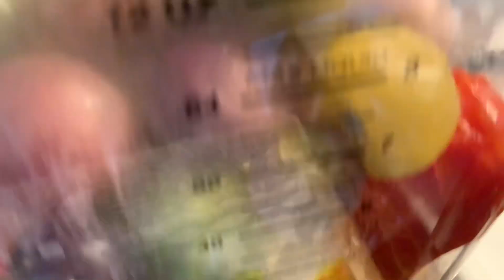GUISADO DE TOMATILLO CON CHILE SERRANO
Ensalada de vídeos les comparto como hacer guisado de tomatillo con chile serrano a mi estilo.